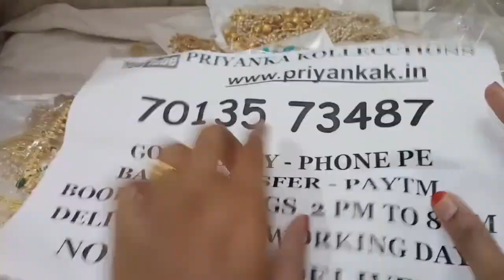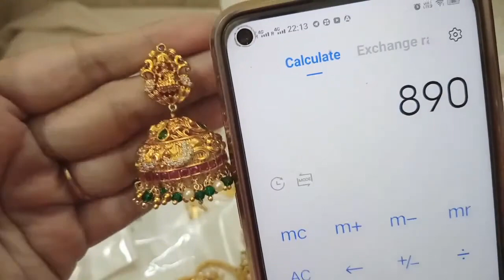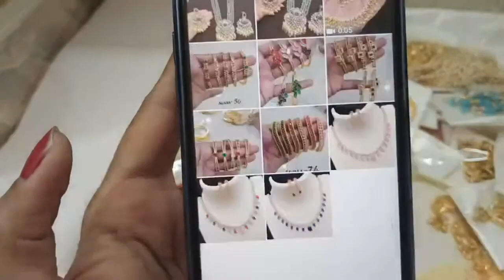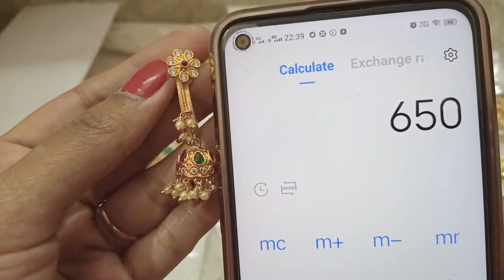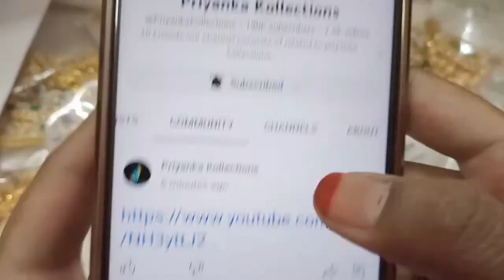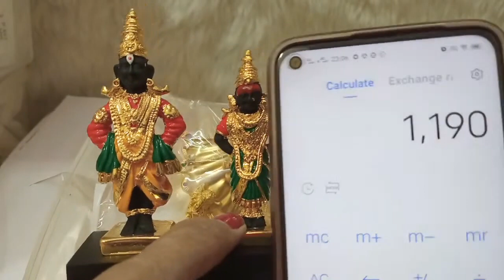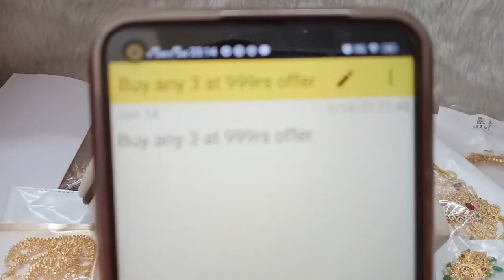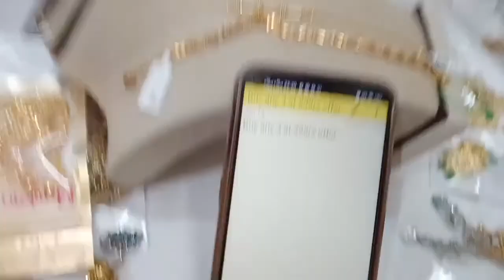😍🥰Offers Offers🥰😍1 Garm Gold Earrings Necklaces Chains